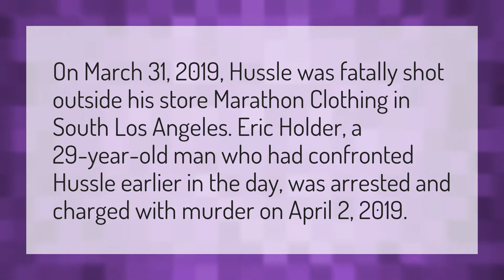What happened to Nipsey Hussle Hussle?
Letter To Nipsey • What happened to Nipsey Hussle Hussle?